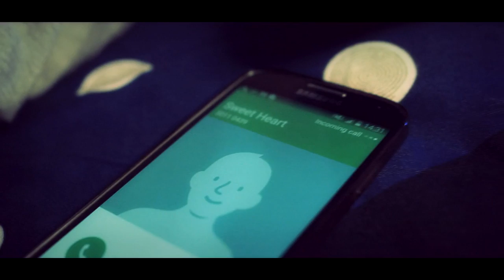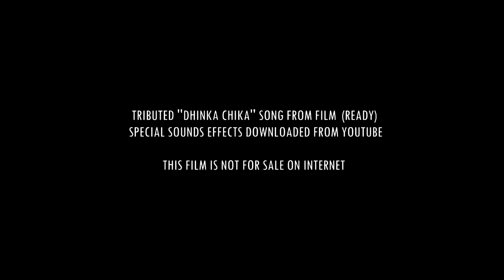GHOSTS A FILM BY SONU KHAN - SHANKAR ARYAL